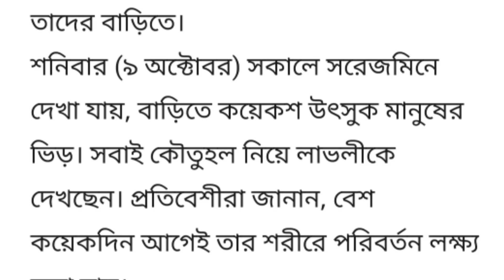টাঙ্গাইলে লিঙ্গ পরিবর্তন হয়ে মেয়ে থেকে ছেলেতে রুপান্তরিত দেখুন || Today's new news -NOTUN BD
টাঙ্গাইলে লিঙ্গ পরিবর্তন হয়ে মেয়ে থেকে ছেলেতে রুপান্তরিত দেখুন || Today's new news of Bangladesh-NOTUN BD

In this video, I will tell you the news about a girl who changed her gender into a boy in a house in Tangail, Bangladesh.bangladesh news
bangla news
bangladesh
bd news
news today
news today live
breaking news
latest news 2021
updated news
bengali news
news live
new bd news today
current news
new bd news
latest bd news
english news